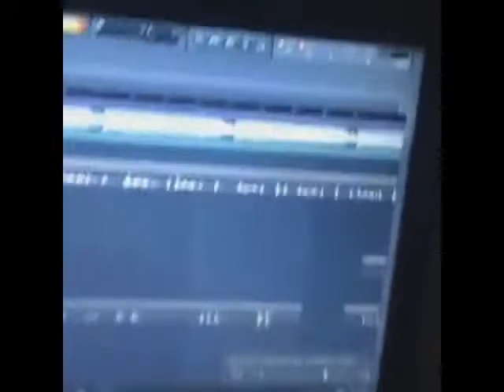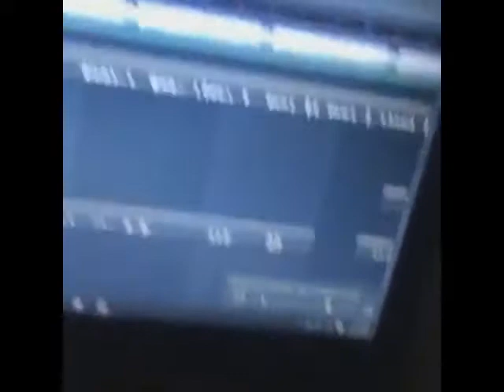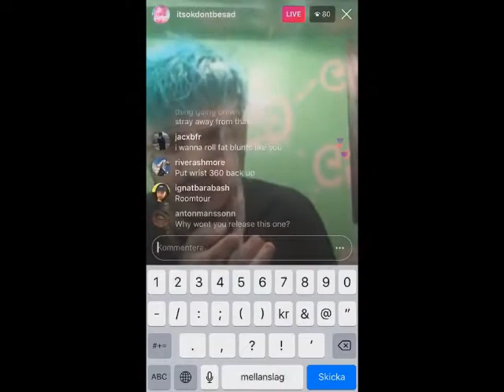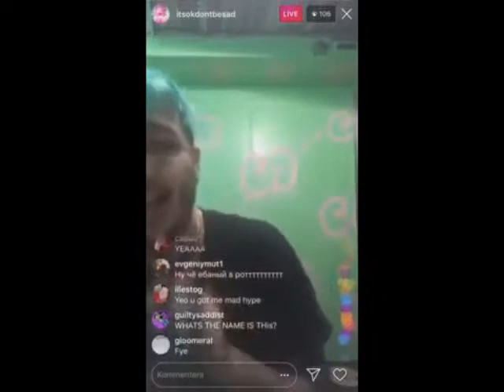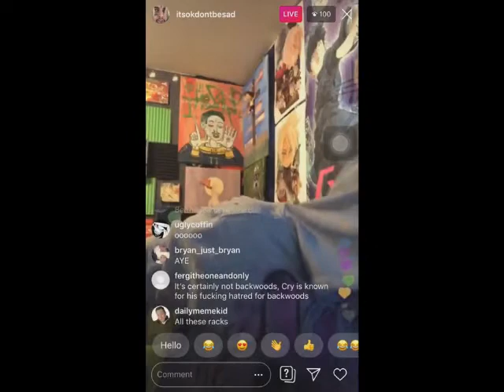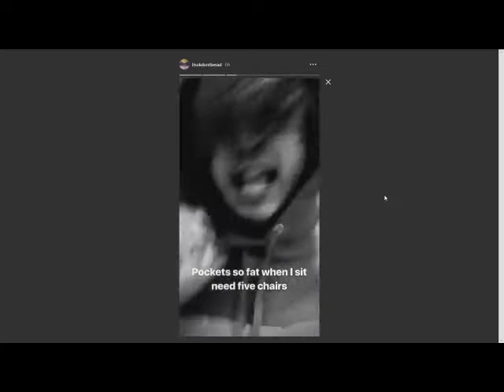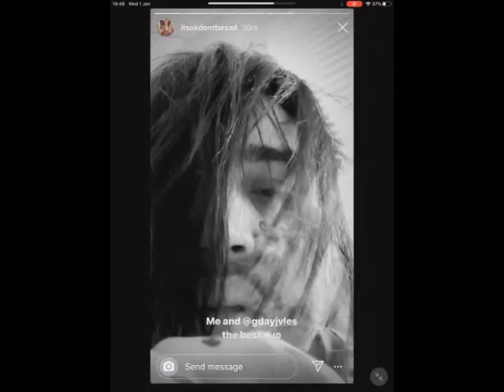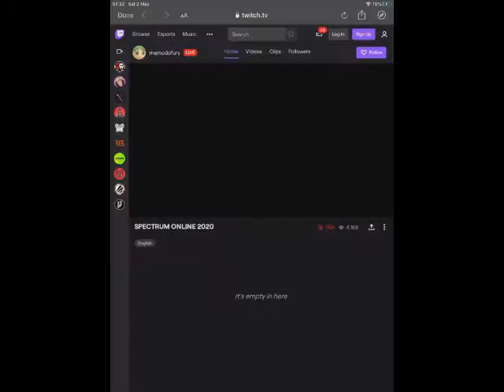ITSOKTOCRY - Unreleased//Lost Snippets 2015-2020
Unreleased and Lost snippets me and others have collected over time going back to 2015